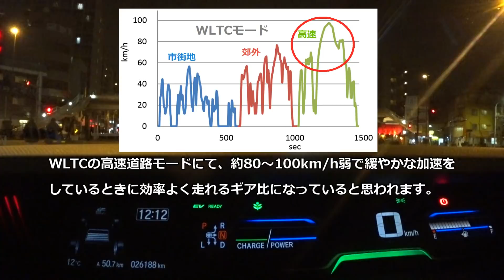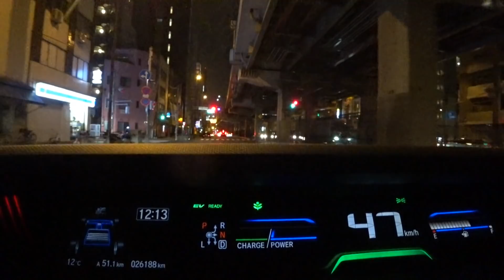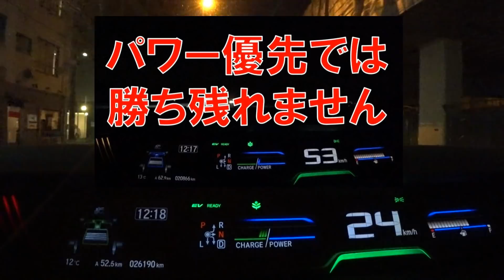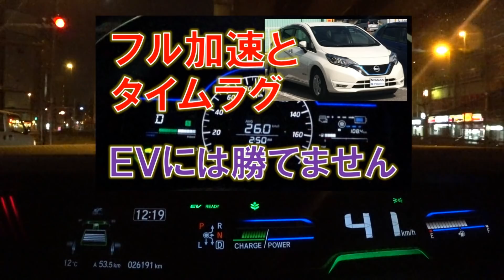新型フィット（FIT4） e:HEVのカタログスペック考察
エンジン直結クラッチの効果の検証はこちら

e:HEVは万人受けするハイブリッドシステムだと思います。e-POWERのワンペダルが気に入らないけれど、電気自動車と同様のスムーズな乗り味を求めているという方にはとてもおすすめです。

パワートレインに関しては、正直なところトヨタTHSⅡや日産e-POWER、ホンダi-DCDと比べ尖った長所がないというのは事実だと思いますが、その分大きな短所もないと思います。個人的には、先進的なメーターや内装の質感、ユーティリティーについてかなり期待しています。
今後シェアカーまたはレンタカーにて、エンジンの回し方、直結クラッチの制御がインサイトと比べ変わったかなど詳細レビューをしたいと考えています。